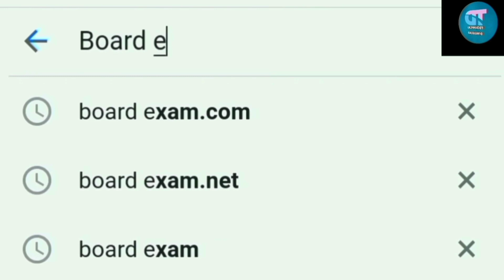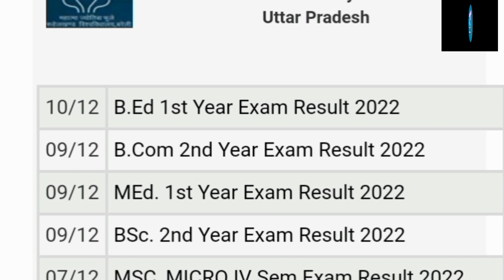BA 1st year result 2022 | B.Com 2nd year result 2022 | B.Sc 2nd Result 2022/ BA 2nd year result 2022